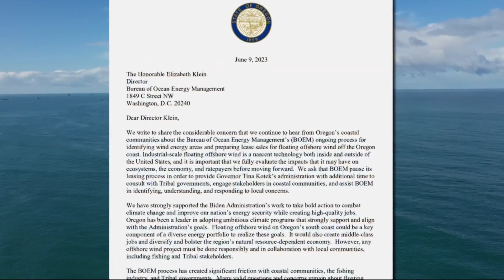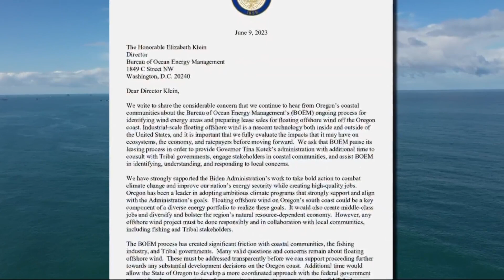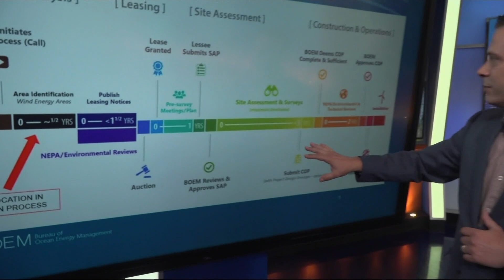Coastal communities voice concerns as Oregon offshore wind energy projects move forward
The Federal Bureau of Ocean Energy Management announced two draft Wind Energy Areas near Brookings and Coos Bay for potential development.